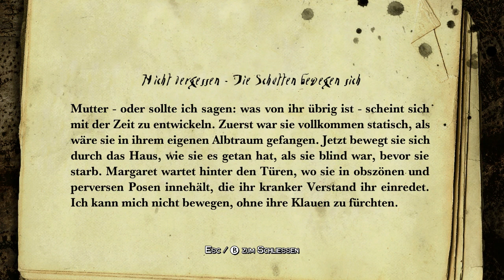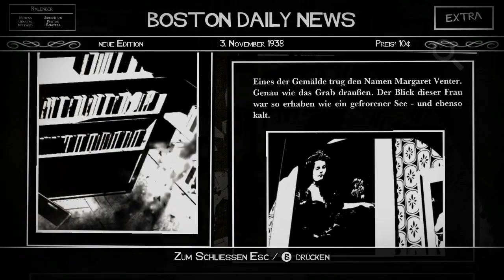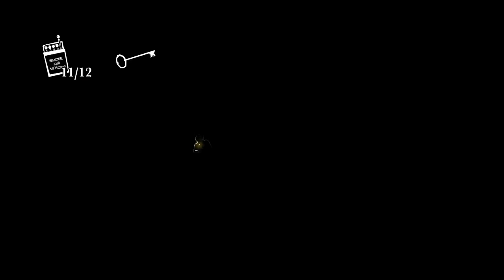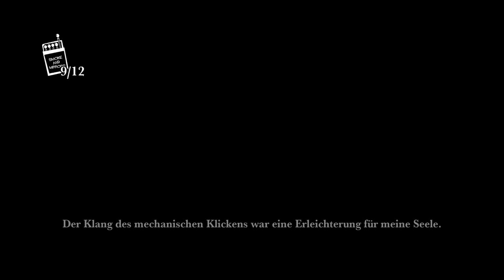LET'S PLAY WHITE NIGHT #4 - Dolch-zu-Gesicht-Beatmung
Name: White Night
Genre: Survival Horror
Plattform: PC